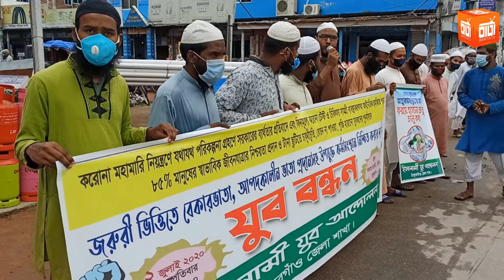ঠাকুরগাঁওয়ে বিনামূল্যে করোনা টেস্ট করার দাবিতে মানববন্ধন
" Barta TV "